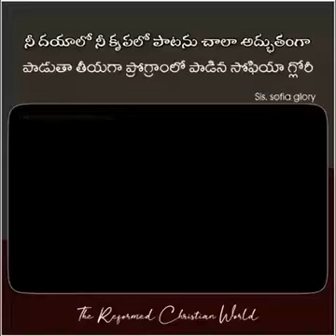నీ దయలో నీ కృపలో తెలుగు జీసస్ సాంగ్